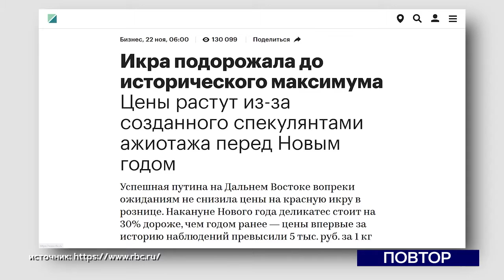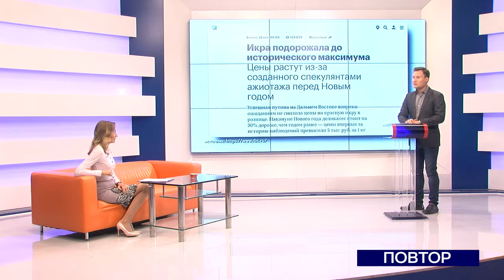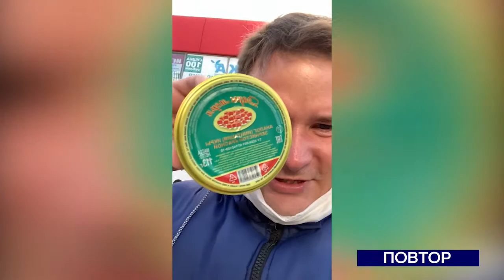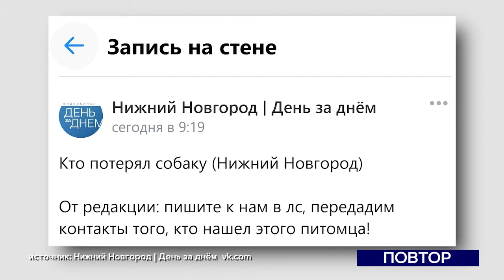день за днем 23 11